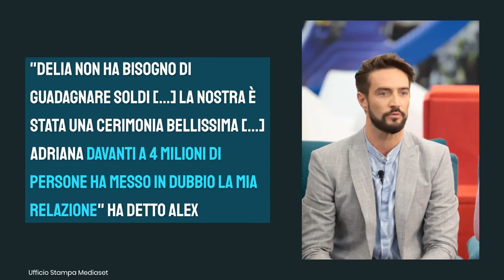GF Vip, Alex Belli attacca Adriana Volpe nella notte: 'Ha leso la mia dignità'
Nella puntata in diretta del lunedì sera del Gf Vip si è consumato un duro attacco nei confronti di Alex Belli. Adriana Volpe ha attaccato l'attore e il suo matrimonio con Delia Duran. Finita la puntata, Alex Belli è andato su tutte le furie, sfogandosi con Davide

LEGGI ANCHE:--  GF Vip, Alex Belli abbraccia Soleil e le dice una cosa all'orecchio: ecco cosa le ha detto stanotte